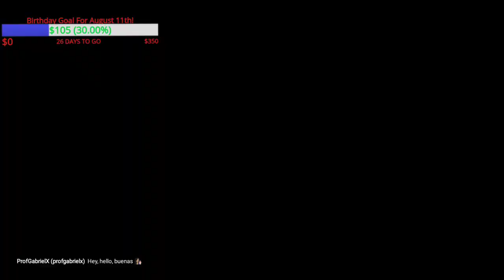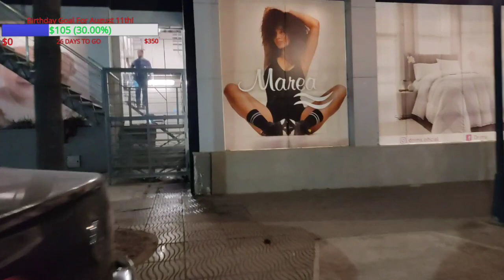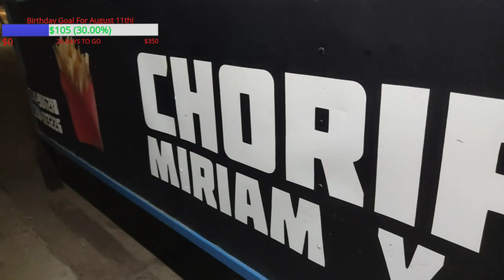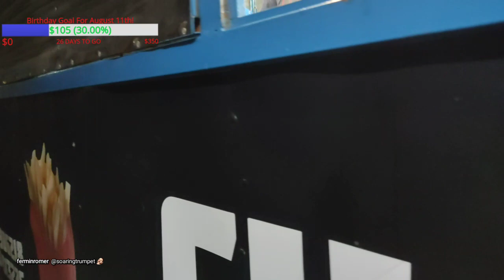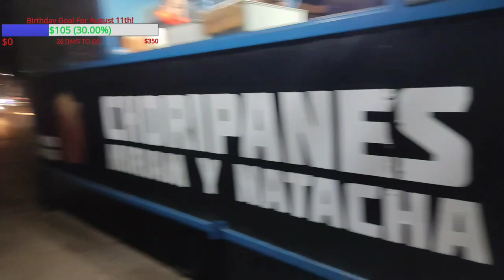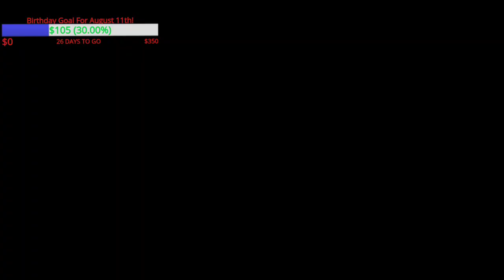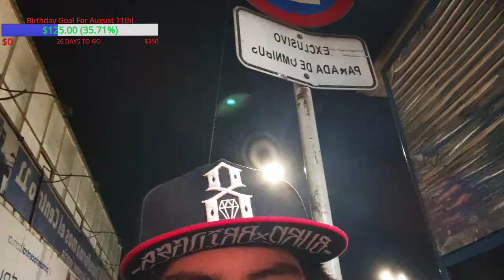Chilling IRL!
I went to downtown and ate a choripan!